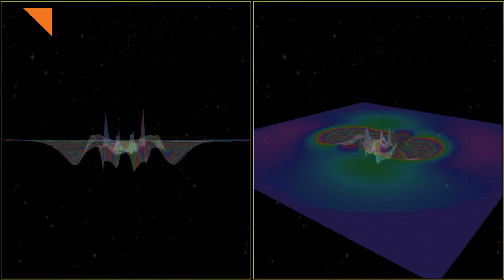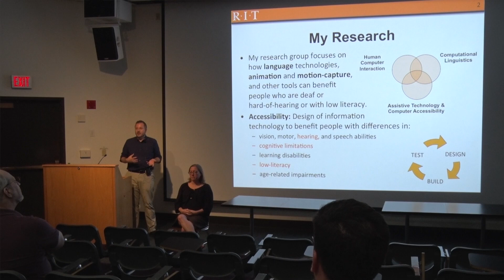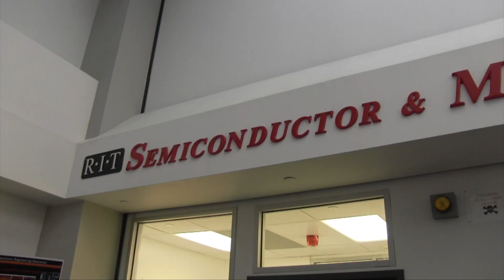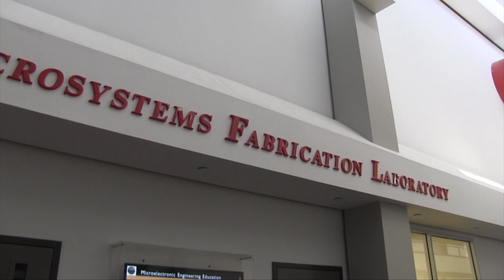RIT Presidential Spotlight #6: Research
This last year has been RIT’s most productive year of research on record and last month alone, RIT played a pivotal role in the world of science. Our researchers were on the team that proved Albert Einstein's General Theory of Relativity was right, opening an unprecedented new window onto the cosmos.

In addition, RIT brought in $62 million dollars in research funding—an increase of 18 percent from the year before. This is very promising news as student-centered research is one of the central pillars of our Greatness Through Difference Strategic Plan.

Moreover, our growth in Ph.D. programs to seven coupled with graduating 219 students since 1990 has resulted in a change in our classification. RIT is now considered a doctoral university. This is a very recent change designated by the Carnegie Classification of Institutions of Higher Education. RIT was previously classified as a master’s university. It’s certainly a watershed moment for the university and reflects our upward momentum.

We are making significant progress in establishing RIT as a leading student-centered research university and our future looks incredibly promising.